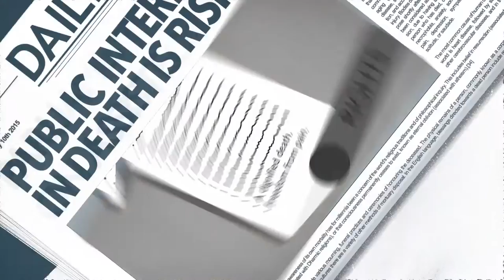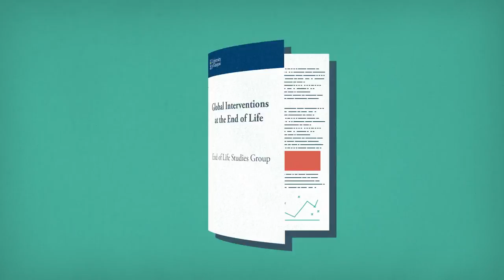Global Interventions at the End of Life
Professor David Clark's team is investigating global interventions in end of life and palliative care.
This research project is led by the University of Glasgow and supported by the Wellcome Trust. @EndofLifeStudy